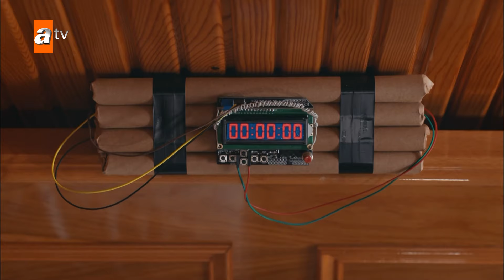Sen Anlat Karadeniz | Chapitre 220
Nefes était une enfant mariée qui a été vendue à un homme d'affaires. Après que son mari l'ait capturée, elle a été victime de violences avec son fils. Elle n'a pas réussi à échapper à son mari, Vedat, et chaque tentative a eu un résultat négatif. Nefes a eu du mal à expliquer à son fils chaque passage à tabac reçu par Vedat, essayant de le convaincre que ce n'était qu'un jeu. Le frère de Nefes, son seul parent, est mort en la sauvant. Mustafa, un homme d'affaires de la région de la mer Noire, se rend à Istanbul pour conclure de nouveaux accords avec Vedat et emmène sa famille avec lui. Mustafa et sa famille séjournent chez Vedat et Tahir, le frère cadet de Mustafa, remarque qu'il est victime de violence domestique. Malheureusement, Tahir ne peut rien faire pour aider Nefes. Cependant, ce soir-là, Nefes envisage à nouveau de s'enfuir de chez elle et se cache dans le camion de Tahir avec son fils. Elle envisage de sortir du camion après avoir quitté la maison et de commencer une nouvelle vie avec son fils. Mais les choses ne se passent pas comme prévu, Nefes et son fils dorment à l'arrière du camion. Ils se retrouvent à Trabzon, en mer Noire. Tahir découvre ces deux fugitifs à Trabzon et ne se doute pas qu'il va s'engager dans une grande bataille pour les sauver.

Les acteurs : Ulaş Tuna Astepe, İrem Helvacıoğlu, Mehmet Ali Nuroğlu, Öykü Gürman, Sinan Tuzcu, Sait Genay, Demir Birinci, Mehmet Ali Nuroğlu